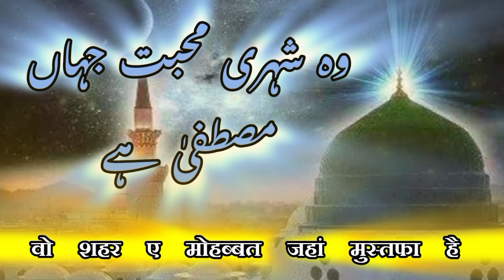*वो शहर ए मोहब्बत जहां मुस्तफा है* latest #2024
new naat
wo shahre mohabbat jahan mustafa hai
naat
wo shehr e mohabbat
naat 2024
naat sharif
heart touching naat
naats
new naats
new naat sharif
beautiful naat
islamic naat
wo shehr e mohabbat naat
new kalam
urdu naat
super hit naat
ramzan naat
shehar e muhabbat
shehr e mohabbat
wo shahre mohabbat jaha mustafa hai
naats new
new kalam 2024
islamic
best naat
shehar e mohabbat
asian
world
new naat 2024
trending
wo shahr e muhabbat jhan mustafa hain naat
hussain shamim attari
hussnain products
hussnain product
حسین شمیم عطاری
byan mufti tariq masood
hafiz abu bakr
new video
viral video viral naat
new naat shehar e muhabbat
shehar e muhabbat most famous naat video & broadcasting
wo shahre mohabbat || new heart touching kalam 2024 || zohaib ashrafi sahab
new trending kalam 2024 || wo shahre mohabbat || zohaib ashrafi
wo shahre mohabbat || new trending kalam || zohaib ashrafi heart touching kalam
wo shahre mohabbat || new trending kalam 2024 || zohaib ashrafi
wo shahre mohabbat || new trending kalam 2024 || zohaib ashrafi heart touching kalam
nabi se muhabbat official naat2024
wo shehr e mohabbat (official naat) new beautiful naat sharif 2024 | haseeb aslam
wo shehr e mohabbat (official naat) new beautiful naat sharif 2024
official naat
wo shehr e mohabbat (official naat)
wo shehr e mohabbat | new beautiful naat sharif 2024
wo shehr e mohabbat | new beautiful naat sharif 2024 | haseeb aslam
wo shehr e mohabbat - new beautiful naat sharif - haseeb aslam
दिल को छू जाने वाली नात
zohaib ashrafi naat
wo shehr e mahabbat
wo shahr e muhabbat hai
viral naat
trending naat
sleeping music
peaceful relaxing naat
peace studio
most popular naat
mohabbat kay sajday
ir naats
hammad hameed
hamd o naat
bas raha hai nazar mein madinah
areeba fatima new naat
wo shahre mohabbat jahan mustafa hai lyrics
naw naat 2024
wo shehr e mohabbat naat slowed reverb
wo shehr e mohabbat naat lyrics in urdu
wo shehr e mohabbat naat lyrics
wo shehr e mohabbat jahan mustafa hain
حسنین پروڈکٹ
sehre mohabot ghujol urdo
naat wo shehr e mohabbat jahan mustafa hai
muhammad anas nazeer
o shahre mohabbat jahan mustafa hai
o sehre mohabot 2024 ghujol
shahre mohabbat
new hajj kalam
hajj new naat
top trending naat
naat sharif 2024
shahre mohabbat naat
new naat wo shahre mohabbat
hafiz ikramullah siddiqui new naat
naat wo shahre mohabbat
wo shahre mohabbat naat
wo sher mohabbat
islam nabi ki pahchan hai
sabir barkati
usman
usmaninaatpoint
wo share mohabbat jaha mustafa hain wahi ghar banane ko ji chahta hai
mustafa hai
wo shahre mohabbat jahan
qurbani 2024
allahu akbar allahu akbar
kabe ki ronaq kabe ka manzar
hajiyo me naam likh den
haj pe hum ko bhi bula le
kaha dikha den maulana
hajj 2024
sayyed aminul qadri
viral kalam
sayyed abdul qadir al qadri
sayyed hassan ullah qadri
super hit kalam
viral
t series punjabi songs
muhammad hassan raza qadri
hafiz tahir qadri
gulam mustafa qadri
owes raza qadri
zohaib ashrafi
viral urdu naats
2024
subhani sisters naat official
kalam 2024
new kalam
salman azhari
new video
new 2024
sabir raza azhari
new eid naat
eid
new eid
eid kal
nazam
new games
sharfuddin nizami
one nizami channel
new vlog
ashish chanchalani
beautiful naat sharif
wo shahre mohabbat jahan mustafa hain
tahir raza rampuri naat
tahir raza rampuri ki new naat
tahir raza rampuri ki naat
naatsharif
trendingvideo
latest naat 2024
naat | afza naveed
woh shehar e mohabbat
ramzan 2024
kalam 2024
afza naveed
soul touching naat
nazim raza sambhali
woh shehar e mohabbat jahan mustafa ﷺ hain
woh shehar e mohabbat jahan mustafa ﷺ hain | naat | afza naveed
qtv live
ary qtv live
qtv
ary qtv
emcs new naat
emcs naat
emcs
chandi se matti
sone se kankar
wohin ghar banane ko jee chahta hai
jahan mustafa hain
syed afham qadri
sheikh muneeb qadri
sheikh saif ud din
hafiz ali khan
yusha gold
heart touching beautiful new naat
famous kalam
wo shehr e muhabbat
wo shehre mohabbat jaha mustafa hai zohaib ashrafi
wo shahre mohabbat
wo shahre mohabbat naat status
heart touching emotional naat
wo shehre mohabbat jaha mustafa hai naat status video
wo shehre mohabbat jaha mustafa hai naat lyrics
wo shehre mohabbat
wo shehre mohabbat jaha mustafa hai naat slowed
wo shehre mohabbat jaha mustafa hai naat status
wo shehre mohabbat jaha mustafa hai naat
wo shehre mohabbat jaha mustafa hai
jaani song
janhvi kapoor songs
rajkummar rao
janhvi kapoor
mohammad faiz song
jaani new song
jaani
latest bollywood songs
bollywood songs
hindi new song
new songs
hindi song
hindi songs
new hindi songs
new hindi